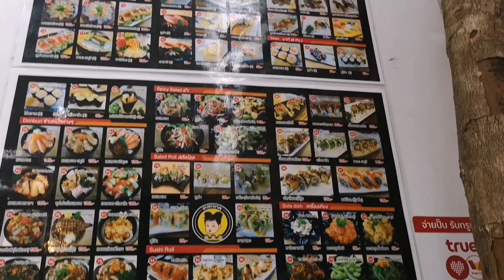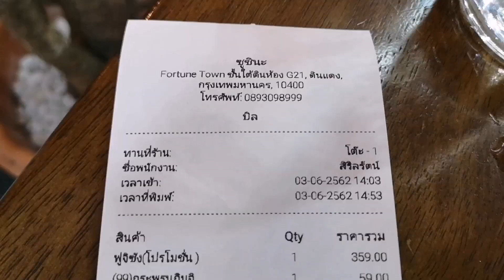รีวิว SushiNa ร้านอาหารญี่ปุ่น ย่านรัชดา คุ้ม คุ้ม คุ้ม 😋 | PS Gastronomy​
ร้านอาหารญี่ปุ่นเล็กๆที่ fortune ที่เมนูไม่เล็ก ร้านนี้กำลังฮิตเพราะเมนูข้าวหน้าปลาดิบจานยักษ์ ชื่อ ฟูจิซัน 🗻 ที่เค้าจะโป๊ะปลาดิบมาสูงงงงๆๆๆๆ เหมือน ภูเขาไฟฟูจิ น่อวววว
ใครอยากกินแนะนำให้จองก่อนนะ 😘 เพราะตอนแอดไปคิวยาวมาก😭 แถมเมนู ฟูจิซัน ต้องรอประมาณ 20 นาทีแหนะ แต่ก็คุ้มค่าการรอคอย เพราะปริมาณที่ได้มา คือกินสองคนถ้วยเดียวอิ่มจนจุกอะ😋 อย่ามัวอ่าน ไปสิคะ จองเล้ยยยย

🚩ร้าน SushiNa
ชั้นใต้ดินฟอจูนรัชดา
หาร้านไม่เจอก็กริ้งกร้างไปที่ร้าน อย่าอินบ๊อกมาหา PS นะ ☎️